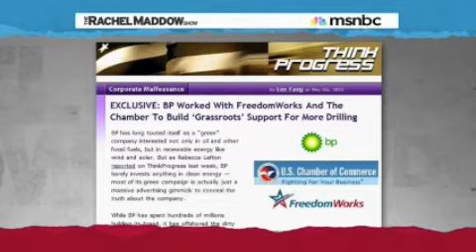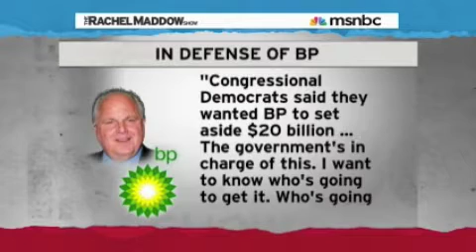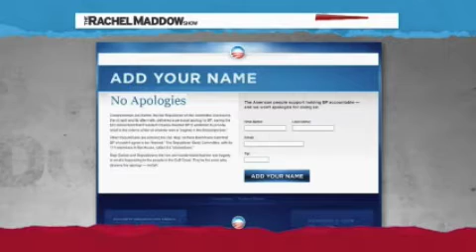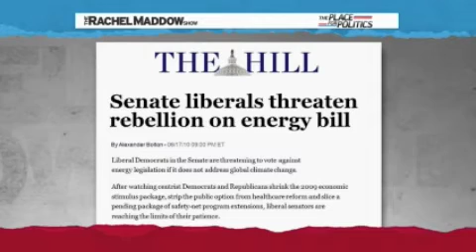061810 Republicans Apologize For Oil.m4v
As Rachel Maddow explains it, Republicans are all about defending big oil and BP over the average American. From the 06/18/10 show.